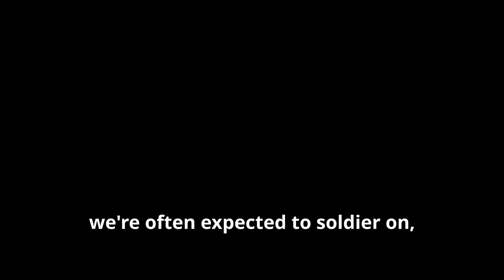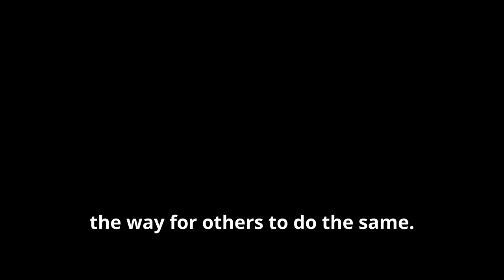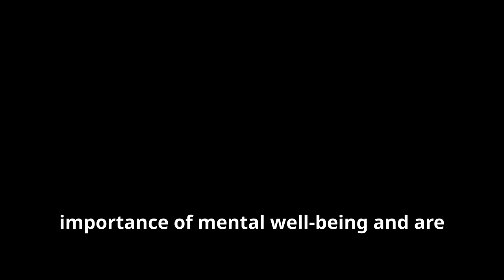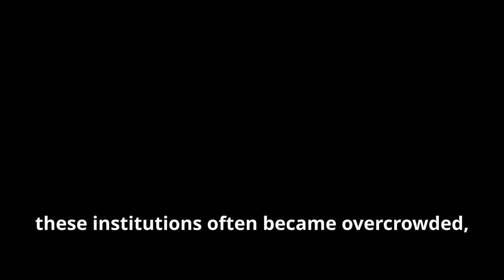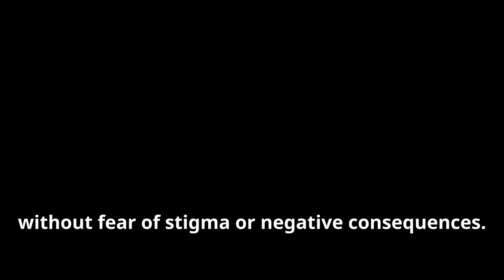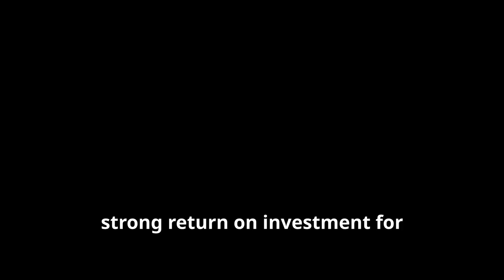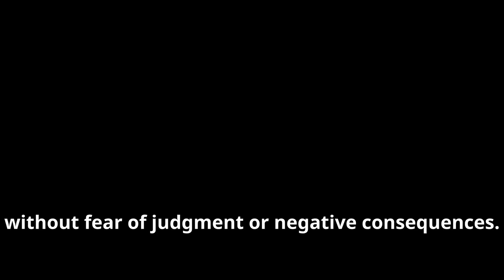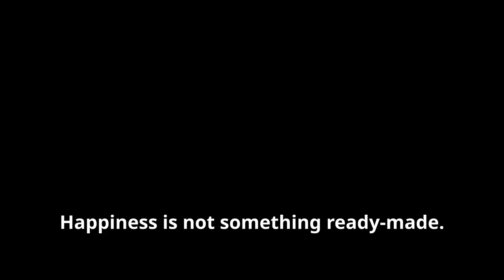MENTAL HEALTH STIGMA AT WORK